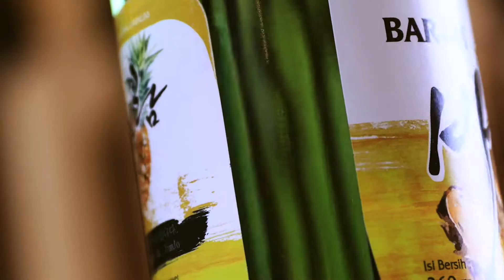Introducing Baram Pineapple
Be Original Be No.1

Premium Korean Soju BaramSoju

- Baram Original 19.5%
- Baram Mild 16.9%
- Baram Lemon / Blueberry / Lychee / Pineapple / Mango / Peach 13.5%